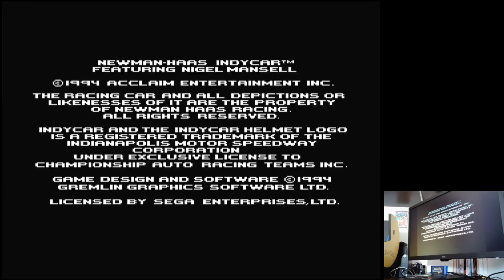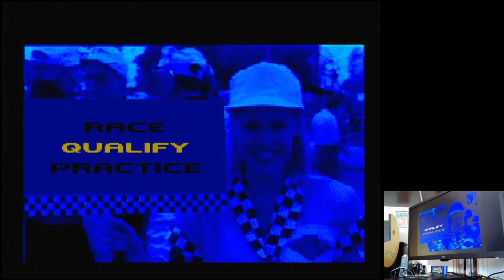Newman-Haas IndyCar Featuring Nigel Mansell Surfers Paradise Arcade Sega Mega Drive hardware PAL